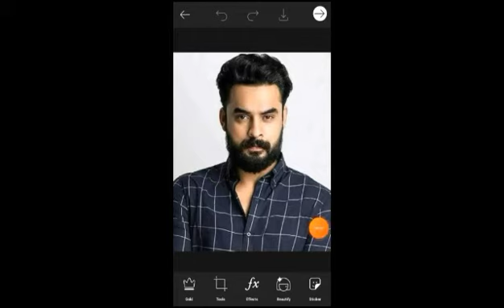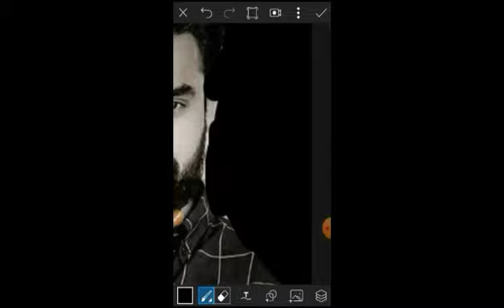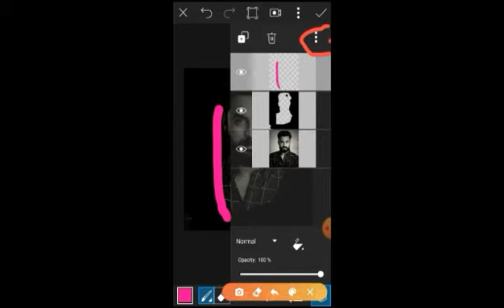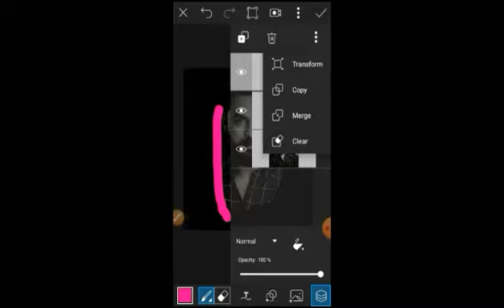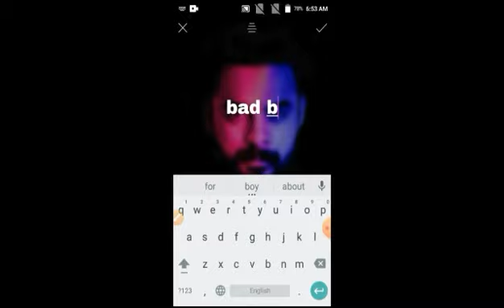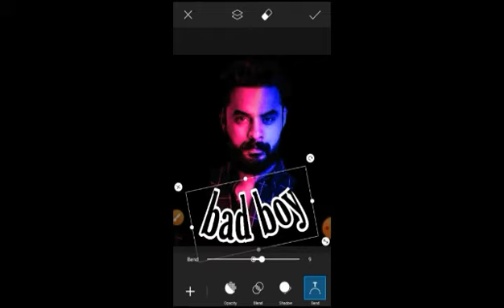Picsart Dual Tone Photo Editing 😳 || Picsart Editing New Style - Xyaa Edits 🔥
Picsart Creative Photo Editing 😳 || Picsart Editing New Style - Xyaa Edits 🔥

Hie friends i am Navin my channel is all about Photo editing Tutorials and mobile graphic designing and Photo editing Manipulation Tutorials and also logo designing. I generally use Lightroom, Snapseed, Picsart, Pixalab Applications for my photo editing Teaching Tutorials. I hope You learn something(Photo Editing) from my tutorials.